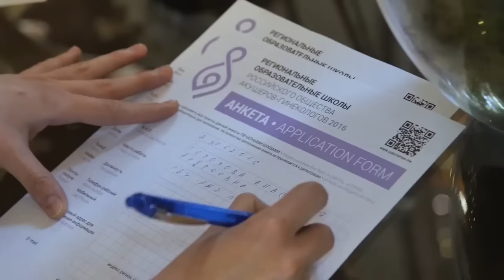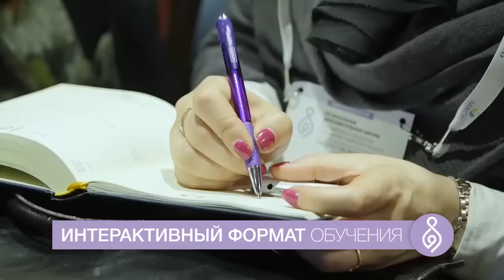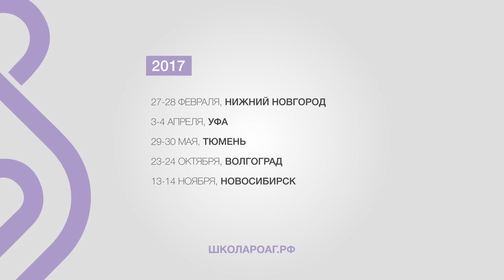Что такое Региональная Образовательная Школа РОАГ?